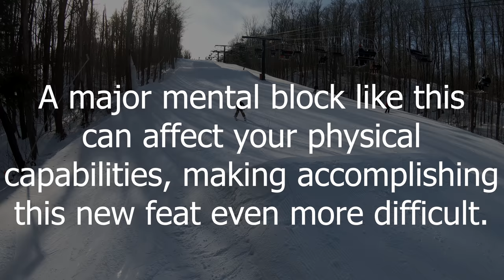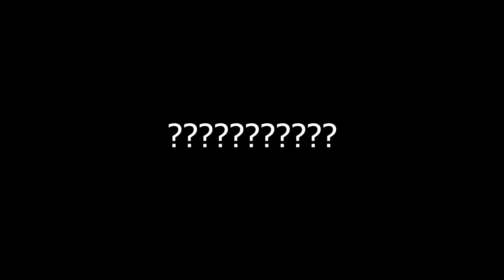MOST IMPORTANT SKILL FOR SKIERS TO IMPROVE!!!